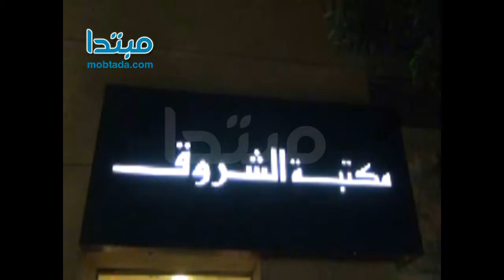حفل توقيع كتاب «طريق التوابل»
تقرير :  ابانوب رمسيس

شهدت مكتبة لشروق مساء اليوم، حفل توقيع ومناقشة كتاب "طريق التوابل" لعمر طاهر.

الكتاب عبارة عن مجموعة قصصية من ثلاثين قصة قصيرة، يناقش فيها عمر طاهر أمور كثيرة تشغل المجتمع المصري، وقال عمر طاهر إن كتاب جر ناعم وطريق التوابل من أقرب الكتب له.